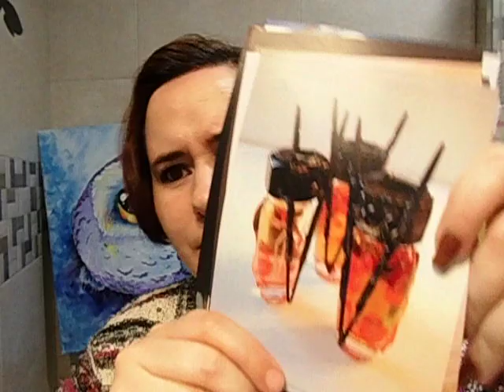O´DRIÙ PARFUMS - ITALIAN ANGEL reseña de perfume nicho